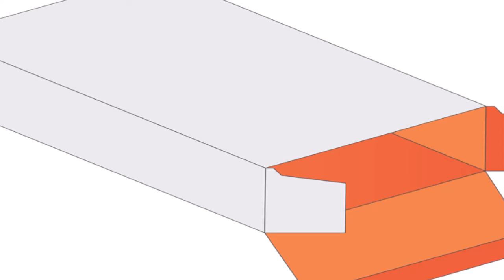Slope Top Reverse Tuck End